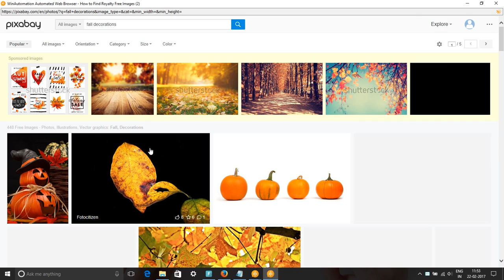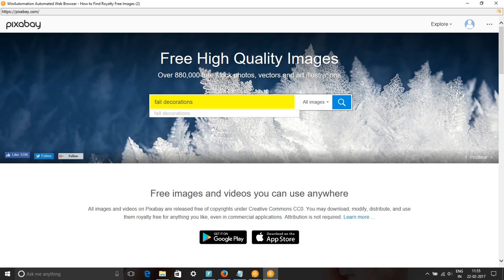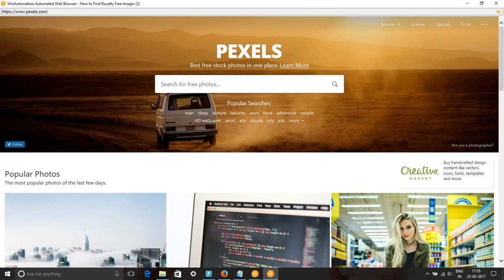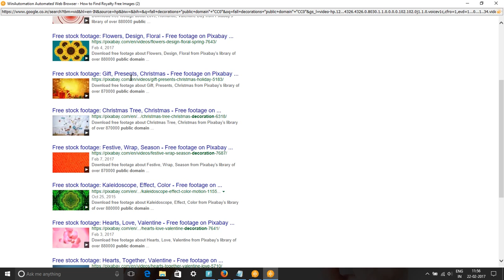Search Fall Decorations Free Images & Stock Footage - Fall Decorations Royalty Free Images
In this video, we show you how to find royalty free images or HD stock footage for fall decorations. We have used pixabay.com, pexels.com, google video and picture searches to find content for keyword fall decorations pictures, images & SVG Graphics.
All these images and videos are released free of copyrights under Creative Commons CC0. Images of fall decorations are free to download.